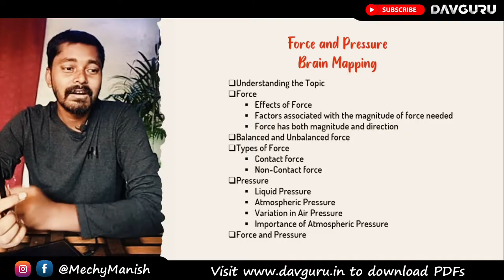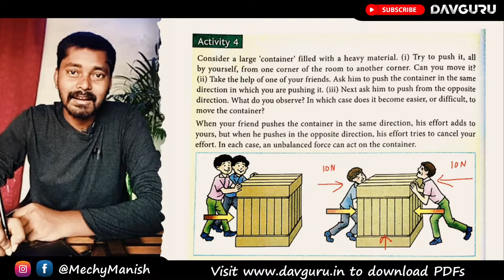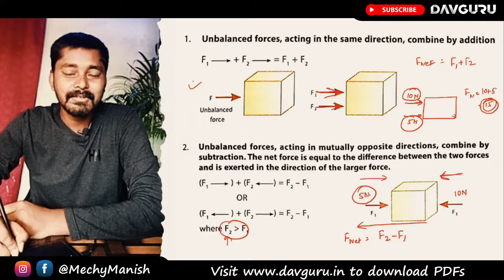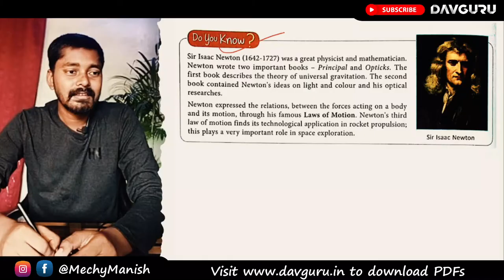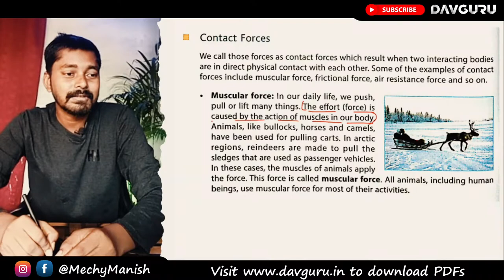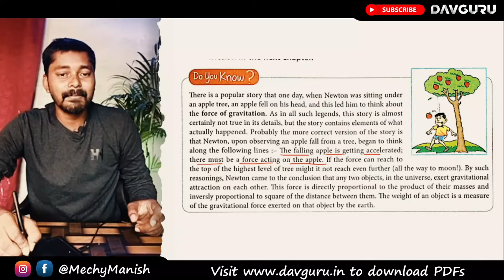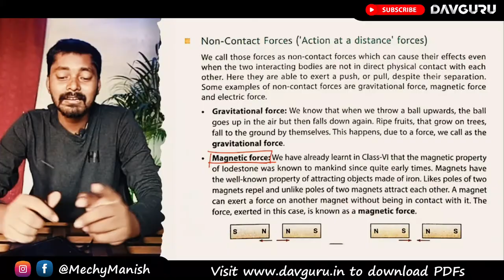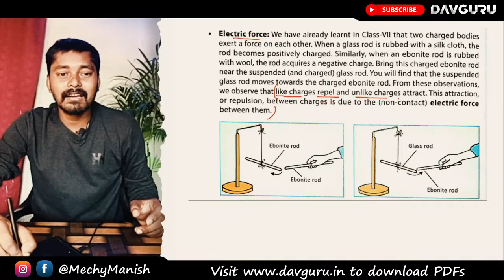Chapter 4 | Force and Pressure | Class 8 DAV Science | Chapter Study | (Part 2) 🔥🔥🔥